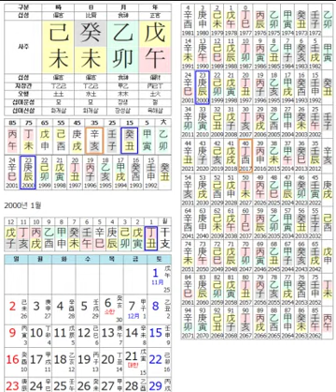어머니도박으로 재산날린40대 미혼여성- 이규호의 실전사주분석(20170215)